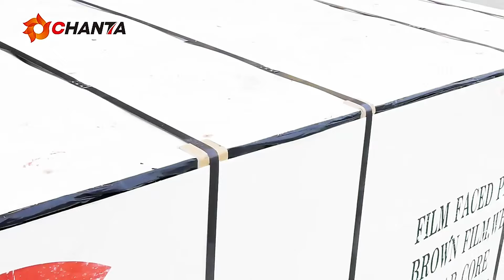shandong chanta plywood factory|the top 1 plywood#plywood